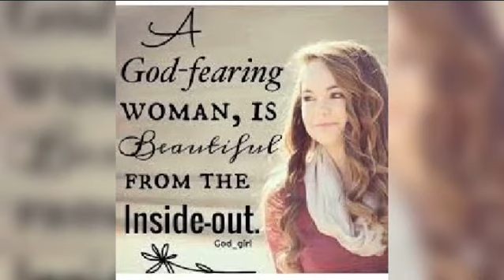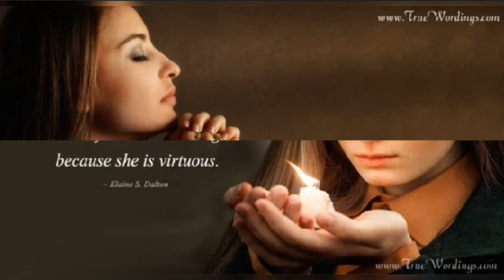Attributes of a Virtuous woman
You will be refreshed on the qualities expected of you as a woman of God.